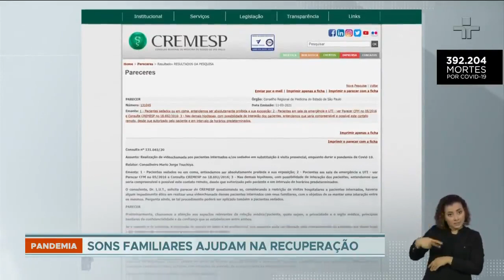Cremesp desaconselha videochamadas entre pacientes sedados com familiares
O Conselho Regional de Medicina do Estado de São Paulo emitiu parecer em que desaconselha videochamadas entre  pacientes sedados com os familiares. A decisão foi recebida com surpresa, uma vez que ela dificulta  o acesso de parentes com as vítimas de Covid-19 intubados em leitos de UTI.